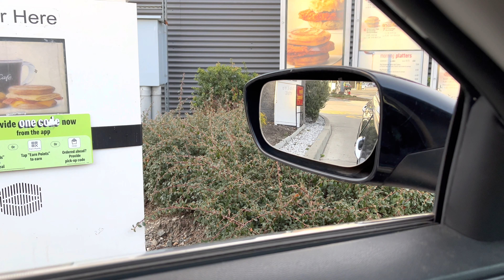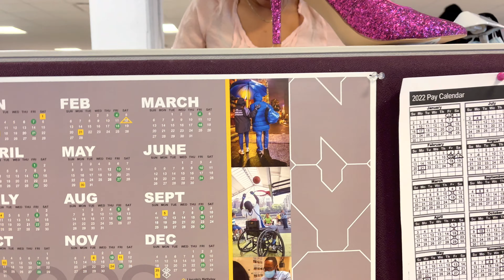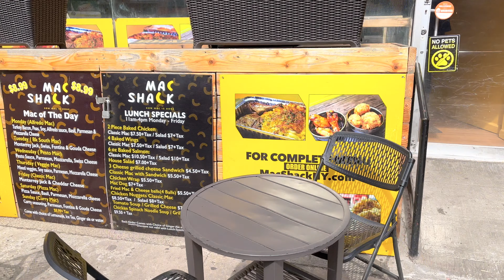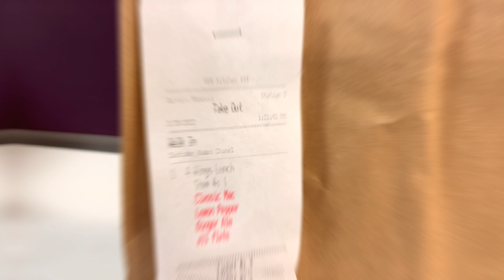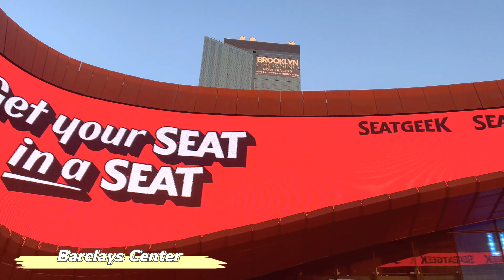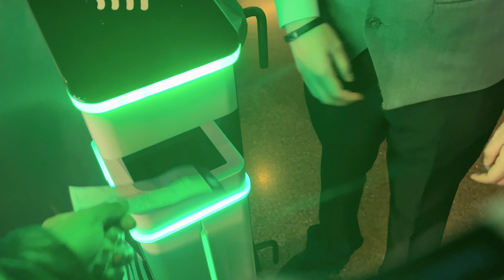A Day In My Life | NYC Vlog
This is how I spent my Wednesday in NYC.